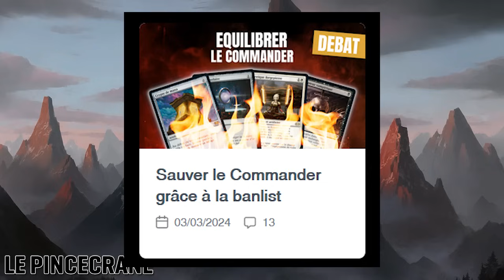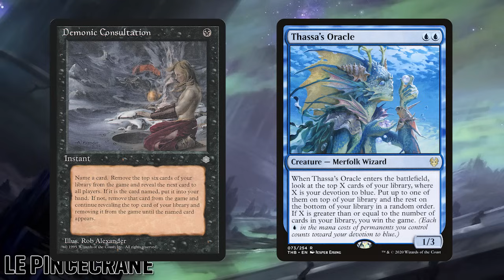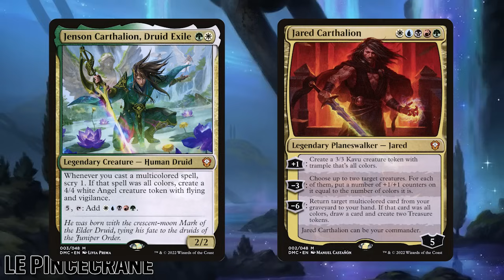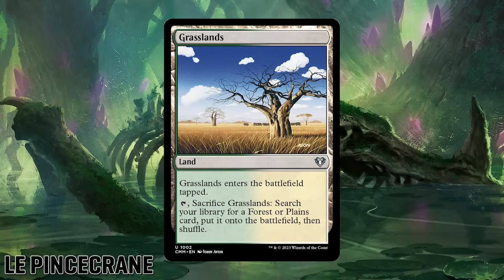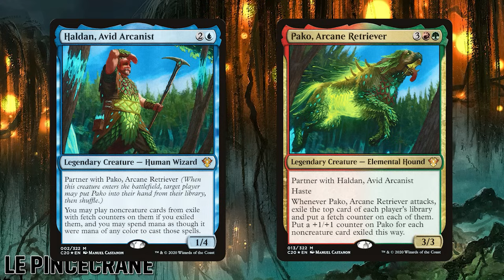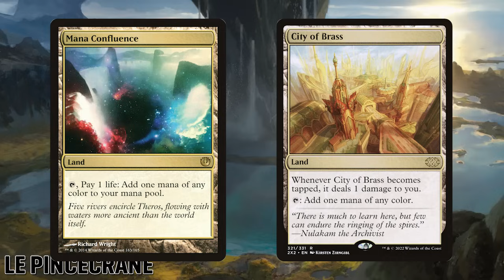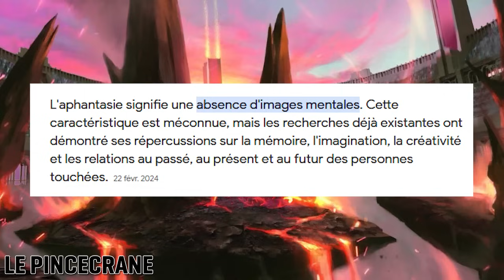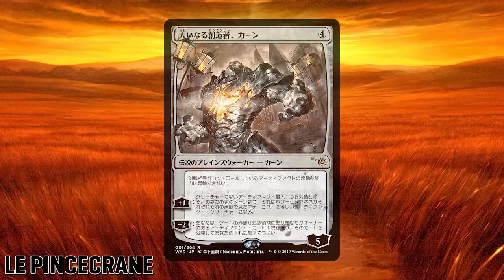#46 - UN COMMANDER SANS FETCH ?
Le Commander est un format qui puise dans toutes les cartes de Magic et sa structure singleton, la règle autour de l'identité de couleur et les 40 PV, font que ce format contourne certaines volontés de design Fondamental du jeu, comme la color pie.
C'est pourquoi je pense qu'il faut bannir les fetchlands

🎵 FIGURZ- Pearl
🎵 FIGURZ- Mustang
sous licence exclusive de NO NEED NAME - édition ABSILONE
Et le Pincecrane :